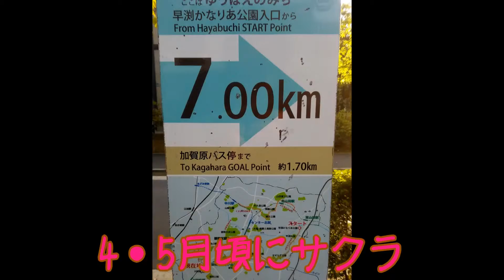川和富士公園の芝桜 Phlox subulata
川和富士公園の芝桜。
桜の仲間？なのかな。